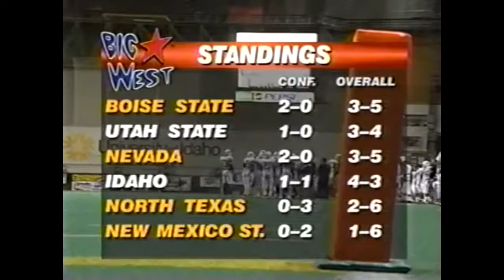NCAAF 1997 Week 09 Utah State vs Idaho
Jerry Kramer doing the game analysis.  Jeff Caves roaming the sidelines as the Maytag Man.  And the University of Idaho, riding a 21-game win streak in the Kibbie Dome.  That is, until former coach, John Lucifer Smith, comes slithering into town with the Aggies.  Man, football doesn't get any better than this!